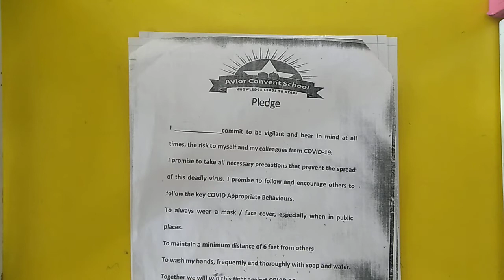9th & 10th Grade | Physical Education | Chapter 2 | Preparatory Assignment 2 | 22nd May 2021